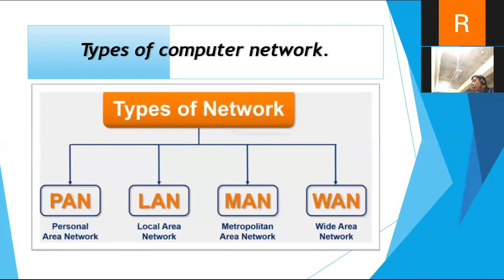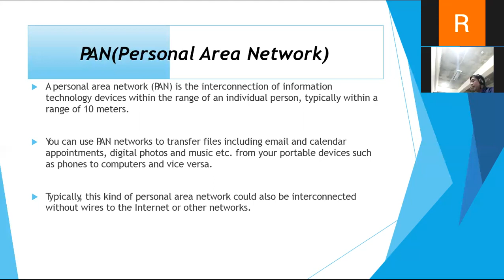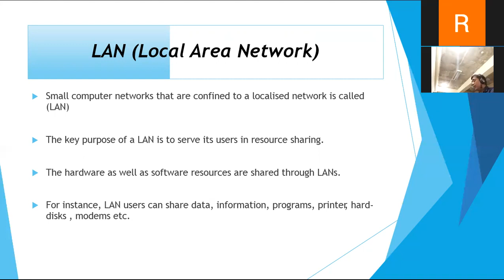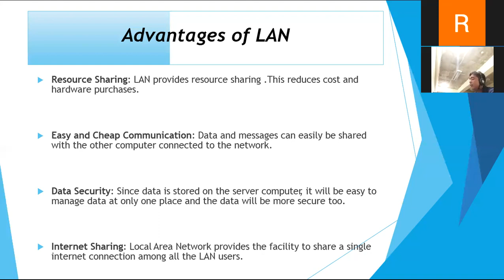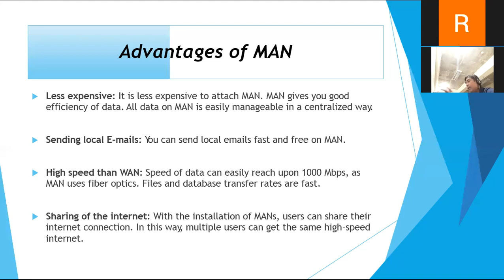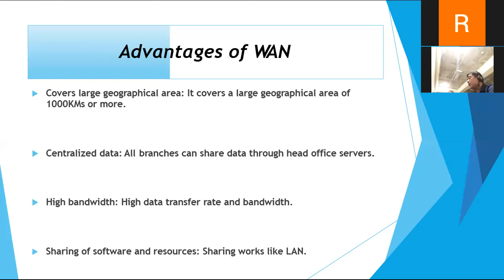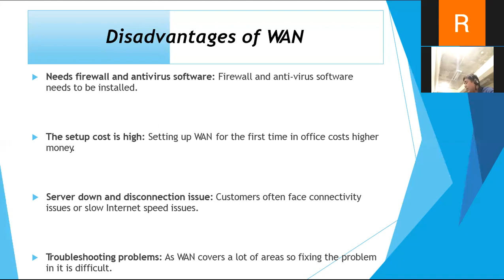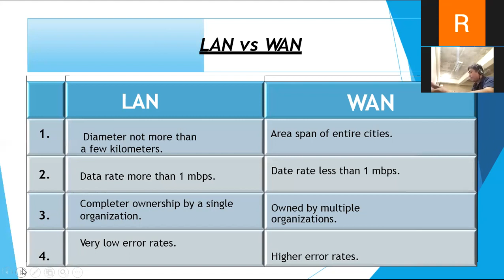BASIC OPERATING SYSTEM WITH NETWORKING INTERNET RESEARCH FOR BUSINESS WEEK 4